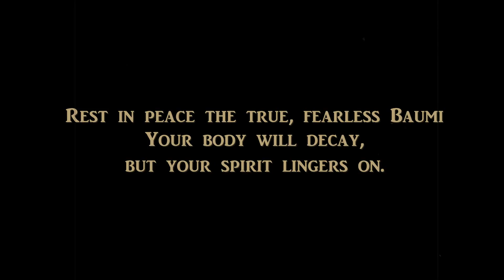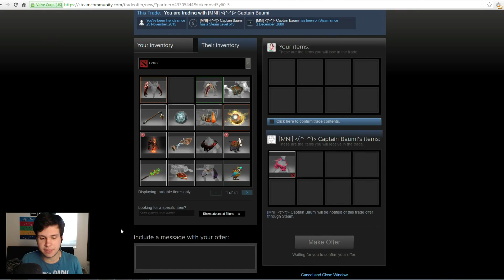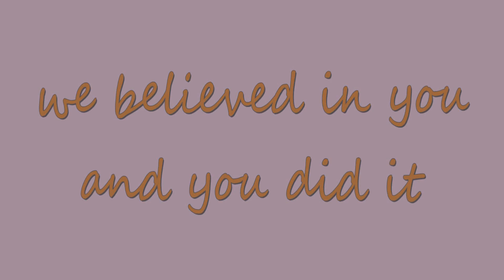MONTHLY HIGHLIGHTS AND FUNNY MOMENTS!! - Ep4 May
No disrespect intended. The only reason I used this video is simply the high quality of the footage.

This intro is in no way permanent, I'm not trying to copy h3h3 whatsoever, I just thought it would be a funny little thing to do.
Also feel free to go check out the artist and h3h3 as well, they really need some support right now.